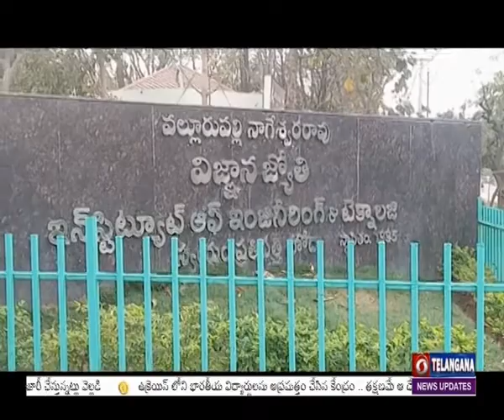Vice Chairman of Scheduled Castes Commission At VNR College | 🟥 DD News Telangana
జాతీయ ఎస్సీ ఎస్టీ కమిషన్ చైర్మన్ అరుణ్ హల్దార్ హైదరాబాద్ లోని విఎన్ఆర్ విజ్ఞాన జ్యోతి కళాశాలలో ఇటీవల అనుమానస్పద పరిస్థితుల్లో విద్యార్థి మృతిచెందిన ఘటనపై విచారణ జరిపారు.  డిసెంబర్ 23న విఎన్ఆర్ విజ్ఞానజ్యోతి కళాశాల హాస్టల్ లో మృతి చెందిన శివ నాగు తల్లిదండ్రులు తమకు న్యాయం చేయాలని జాతీయ ఎస్సీ ఎస్టీ కమిషన్ ఆశ్రయించారు. ఈ కేసు విచారణ విషయమై..  కళాశాలకు చేరుకొని సంఘటనకు సంబంధించిన పలు విషయాలను అడిగి తెలుసుకున్నారు.  ఈ సందర్భంగా అరుణ్ హల్దార్ మాట్లాడుతూ ..  కళాశాల హాస్టల్ మరణించిన శివ నాగు మృతిపై  72 గంటల్లో పూర్తి వివరాలను తెలియజేయాలని ఆదేశించారు తల్లిదండ్రులు పోలీసులకు ఫిర్యాదు చేయడానికి వెళ్లినా పట్టించుకోలేదన్నారు. కళాశాలలో ర్యాగింగ్ ఇతర కారణాలతో శివ నాగు మృతికి కళాశాల యాజమాన్యం ఆత్మహత్యకు ప్రేరేపించినట్లు  శివ నాగు తల్లిదండ్రులు కమిషన్ కు ఫిర్యాదు చేసినట్లు తెలిపారు. త్వరితగతిన విచారణ జరపకపోతే.. ఈ కేసును సిబిఐకి సిఫార్సు చేస్తామని పేర్కొన్నారు.